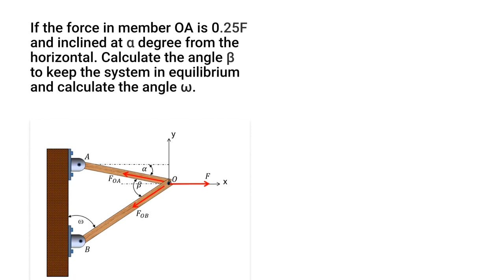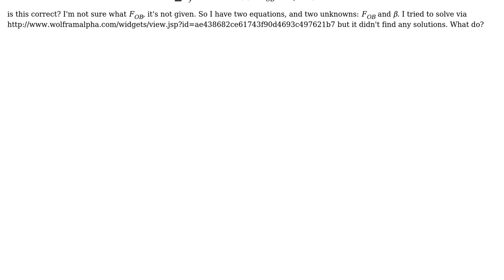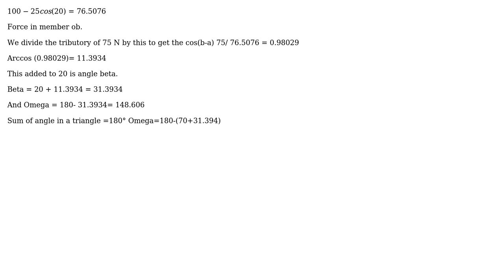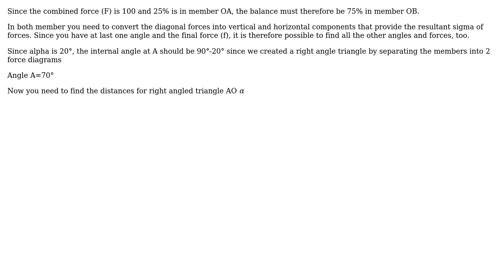Engineering: Equilibrium of forces in 2d plane, find angle alpha and w (3 Solutions!!)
Engineering: Equilibrium of forces in 2d plane, find angle alpha and w

With thanks & praise to God, and with thanks to the many people who have made this project possible! | Content (except music & images) licensed under CC BY-SA | Music | Images & others | With thanks to user Wasabi user Rhodie user kamran user JohnHoltz user Jack and the Stack Exchange Network Trademarks are property of their respective owners. You are responsible for your own actions.